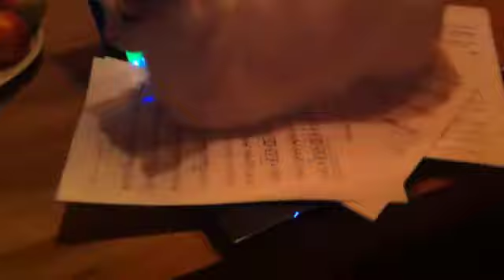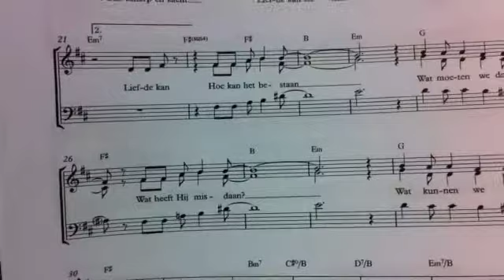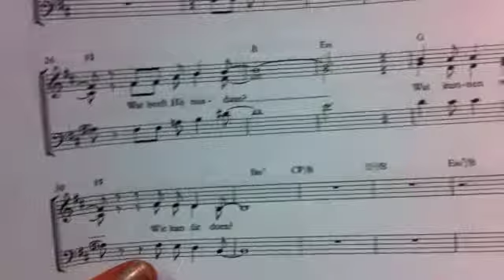Sophie Zingt | Vlog 2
In mijn dagelijkse vlogs laat ik je zien waar ik heen ga, vertel ik wat ik denk en geef ik je een kijkje in mijn leven. Vind je het leuk?